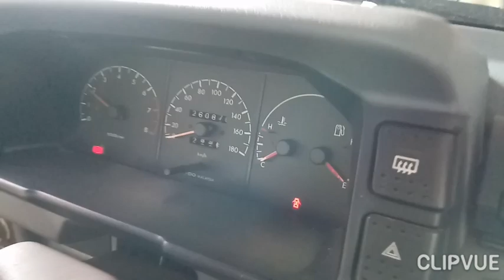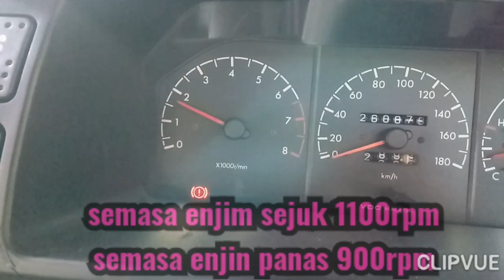Alifsyaforeve apa itu auto choke dan fungsinya. Cara adjust auto choke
kali ini saya kongsi kepada anda semua
sistem auto choke dan apa fungsinya dan cara adjust auto choke...
di video saya ini sikit sebanyak perkongsian
mohon maaf sekiranya terdapat kekurangan
dalam video ini...
selamat menyambut bulan Ramadhan al-Mubarak
patuh isyarat pkp
   semoga kita semua dilindungi Allah SWT.